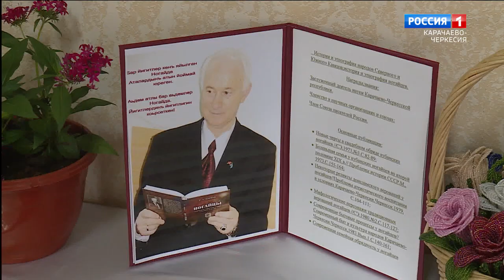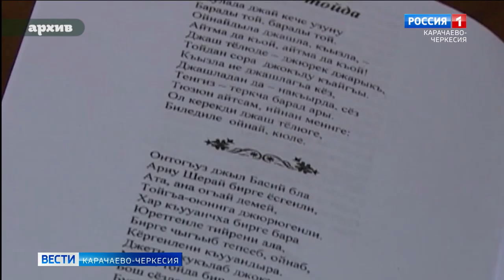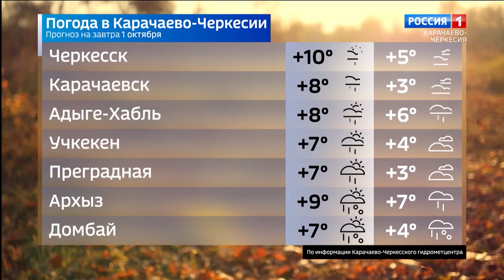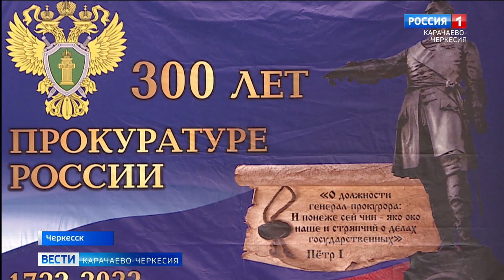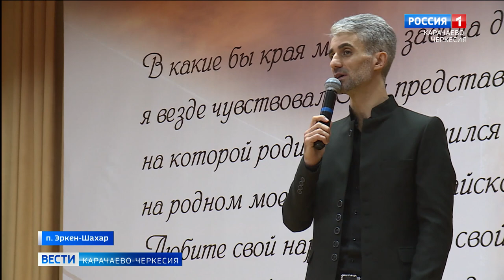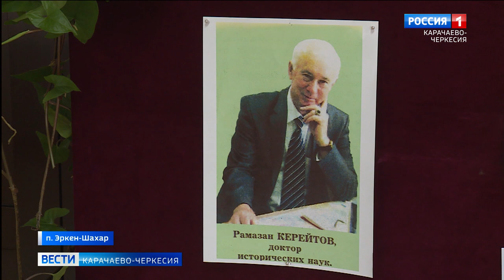Вести Карачаево-Черкесия 30.09.2021